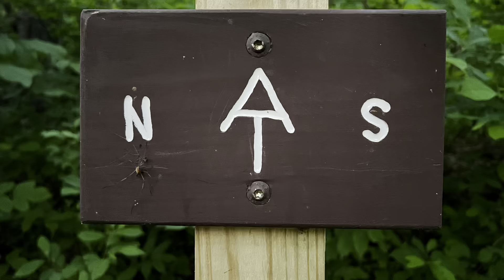Appalachian Trail Thru Hike, Day 91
Day 91: I hiked 10 miles from Jim & Dolly Denton Shelter to Whiskey Hollow Shelter.  The next couple of days will be shorter, because I ordered some new shoes arriving at Bear’s Den Hostel on the 9th, and the hostel is only 18.2 miles from my current location.